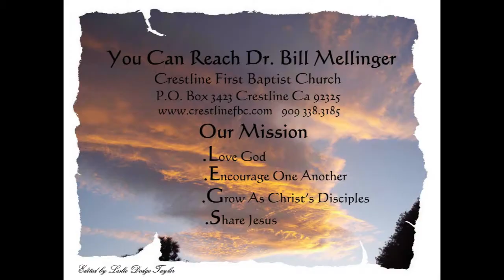Don't Ask My Opnion 4 26 15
GO AND MAKE DISCIPLES
PLEASE DON’T ASK MY OPINION
Mark 2:18-22
What do we need to change to make room for the joy of Christ in our lives? Jesus directs their thoughts to the illustration that John the Baptist had used when his disciples were concerned that Jesus was becoming more popular. You have to celebrate when the Bridegroom is present.  Weddings are about joy. The Sabbath should be about joy. Our worship should be joyful.